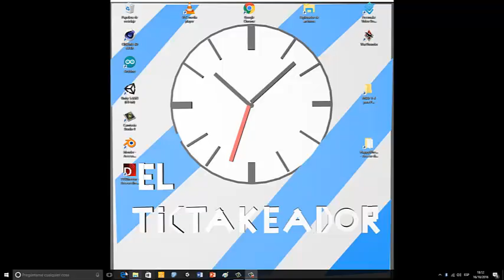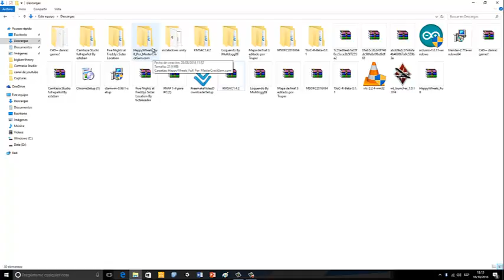como descargar happy wells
por fin tenemos happy wells gratuito

espero que os guste: